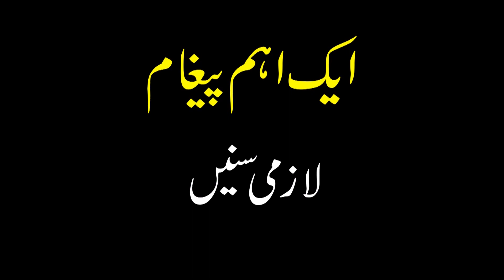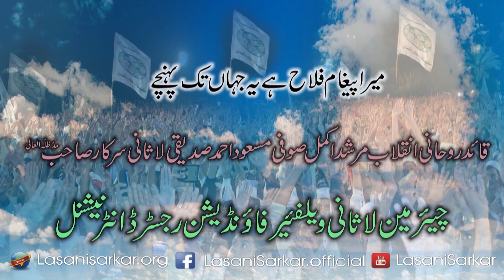Propaganda against Waris e Faqr Lasani Sarkar Revealed truth by Mufti M. Bilal